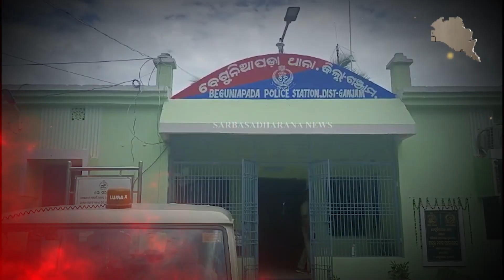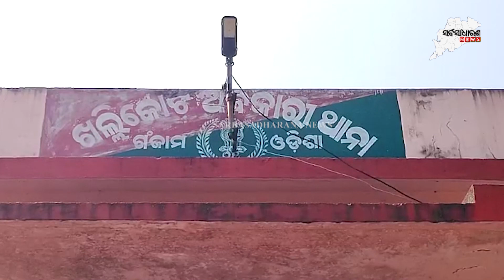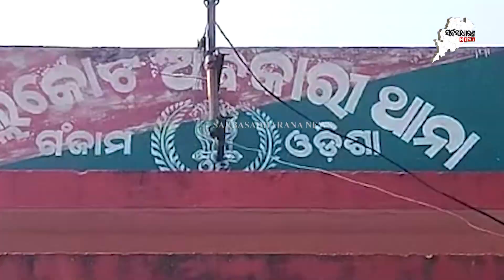ମୁଁ ବିକୁଛି ଦେଶୀ ମଦମୋ ପକେଟରେ ପୋଲିସ || SARBASADHARANA NEWS